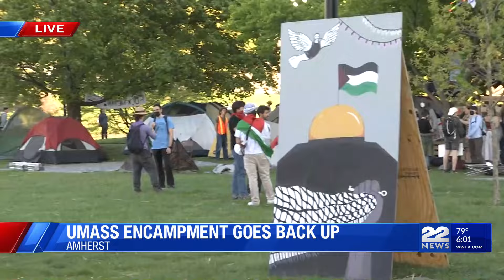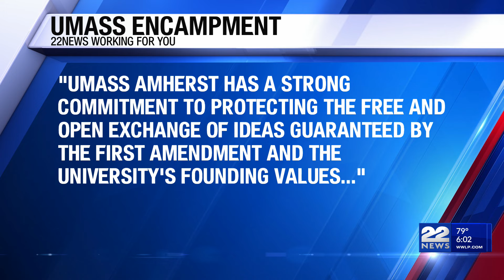Pro-Palestinian protesters, encampment return to UMass Amherst campus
Pro-Palestinian protesters at UMass Amherst are organizing once again on campus Wednesday. This follows days of protests at the university in response to the war happening in Israel and Gaza.